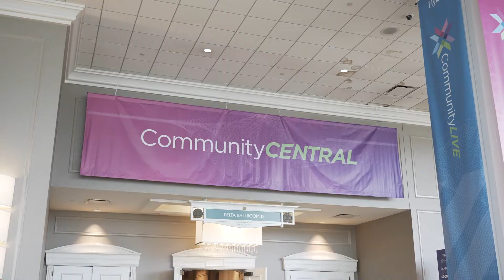CommunityLIVE 2022: That's a wrap!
We hope everyone left CommunityLIVE 2022 with gained knowledge, inspiration, memories and some new friends. Thank you to all for a phenomenal event!